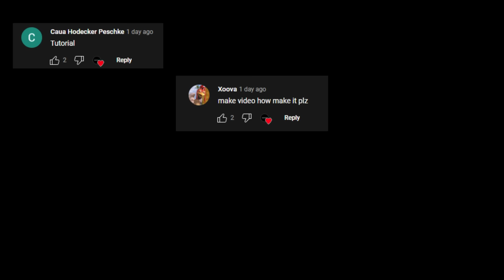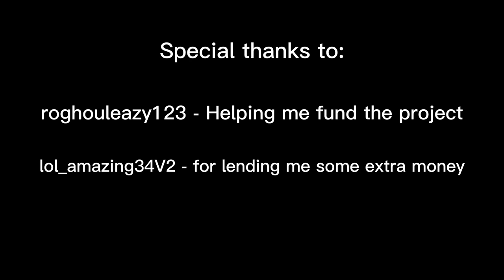All In One Advanced Compact Conveyor System (Tutorial) | Refinery Caves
I finally made a tutorial hope u guys appreciate it.

Game Version: v.2 patch.c

Recording Software: Built-in Nvidia recorder (1080p, 60fps, 20Mbps bitrate)

Inspired by:
 @Sir Chris
LAKEY INSPIRED - Chill Day
LiQWYD - Sweet
LAKEY INSPIRED - Monroe
LAKEY INSPIRED - Days Like These
LAKEY INSPIRED - Warm Nights
LAKEY INSPIRED - In My Dreams
LAKEY INSPIRED - Watching The Clouds
LAKEY INSPIRED - Going Up
LAKEY INSPIRED - Golden Hour
LAKEY INSPIRED - The Process
LAKEY INSPIRED - By The Pool

Time stamps:
0:00 - I'll do it my self
0:11 - Material list
0:36 - Building conveyor layout
24:56 - Wiring time!
37:52 - Building the control area
51:26 - Testing & fixing
53:36 - Finish things up
57:24 - Finished product
58:05 - Outro + credits